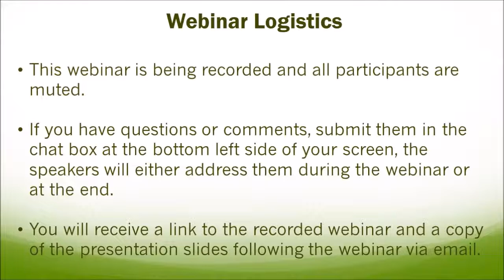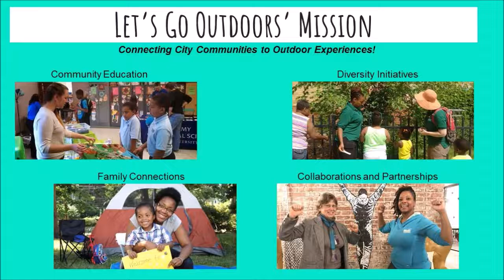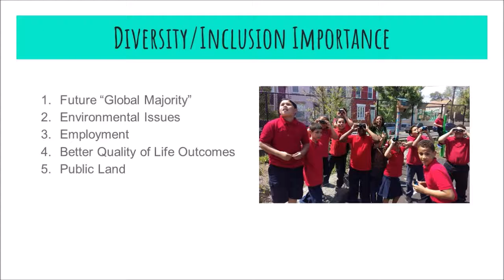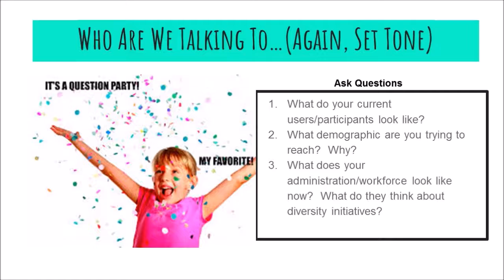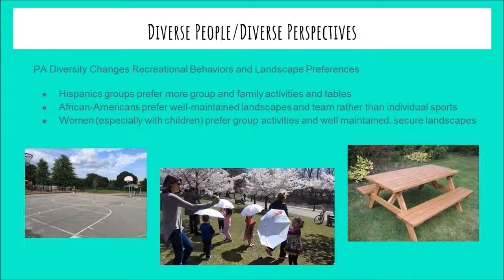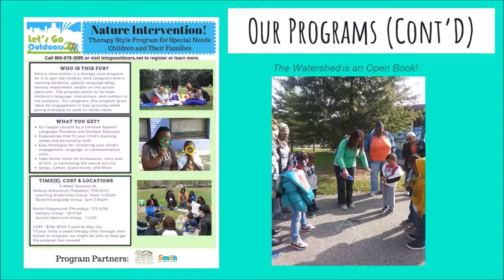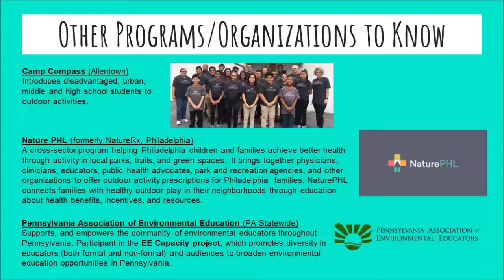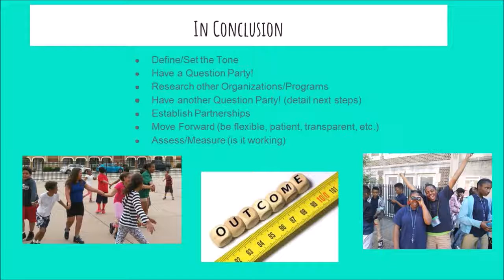2018 GOPA Webinar - Diversity/Inclusion Initiative and Thoughts in Outdoor Programming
Keisha and Tarsha Scovens, co-founders of Let's Go Outdoors, have spearheaded initiatives to diversify participation in the outdoors, especially among those of color.  Their mission is to connect city communities to outdoor experiences.  Since 2013, Let's Go Outdoors has piloted and offered programs in urban communities, primarily neighborhoods in Philadelphia, which have engaged diverse youth, adults and families in outdoor programs.  Programs, such as "There's Good Outdoors in My Neighborhood," "Nature Intervention," "Outdoors 1, 2, 3!," and "The Watershed is an Open Book," have offered positive connections and successful diversity/inclusion outcomes for Let's Go Outdoors.  Keisha and Tarsha will discuss these initiatives, highlighting challenges, strengths and strategies that may help other organizations seeking to diversify their audience engagement.  In addition, their goal is to hold a brief conversation about diverse audience participation in outdoor programs.